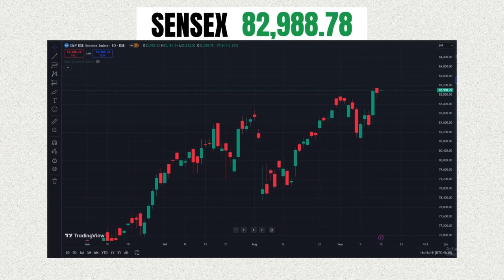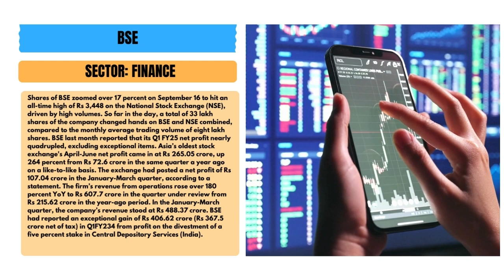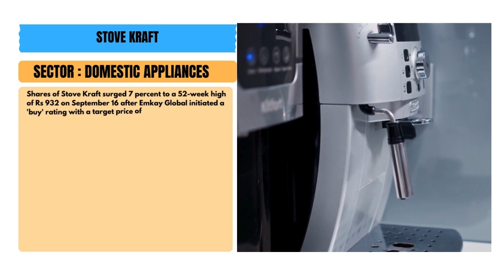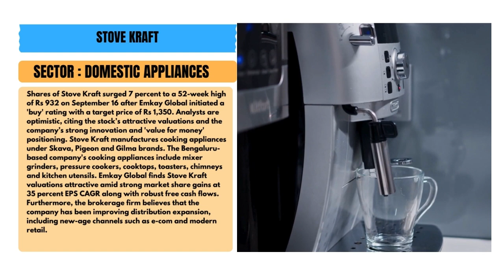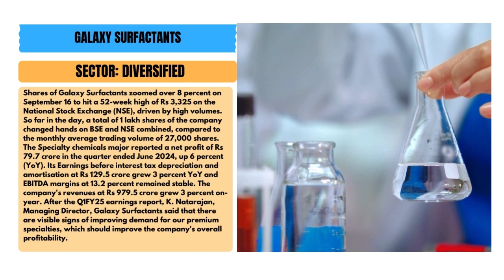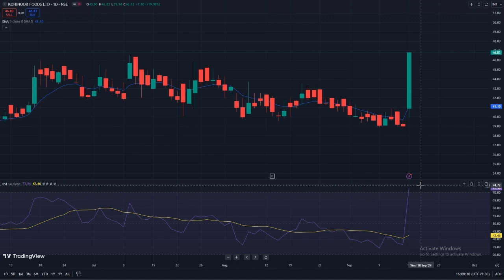Closing Bell: Post Market Report for Indian Share Market (16/09/2024)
Details of Market Close as well as some important corporate news for 16th September 2024 are covered in this video. Also included are some stocks to watch in the near term. Watch for Details!

0:00 INTRODUCTION
0:20 NIFTY AND SENSEX
0:38 TOP GAINERS AND LOSERS
0:56 BSE
2:30 LUXMAN AUTO TECH
3:16 STOVE KRAFT
4:14 GALAXY SURFACTANTS
5:19 MARKET MOVERS
6:38 STOCK TO WATCH

Your queries-
Pre market update
Nifty
Banknifty
overseas Asain stocks
domestic market